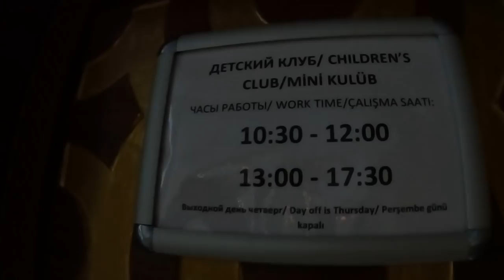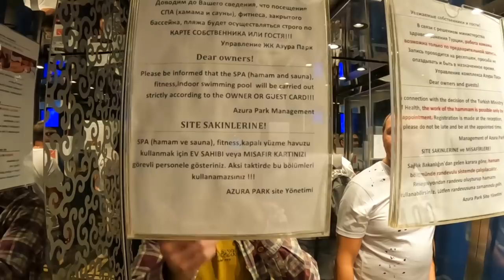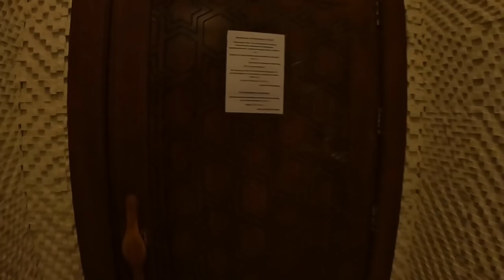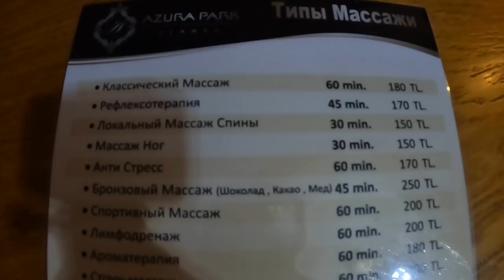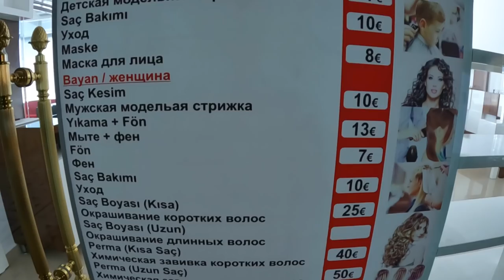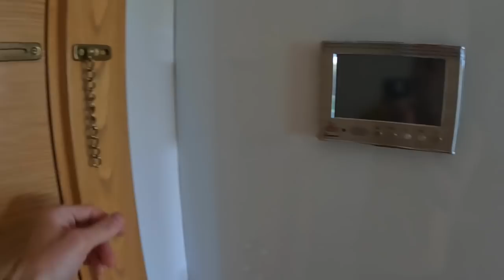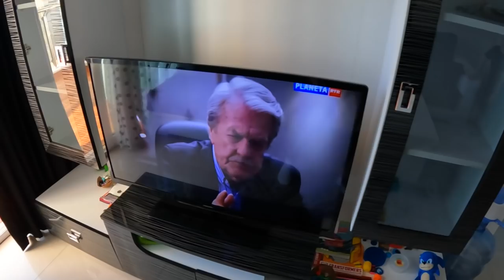КАК ЖИВУТ РУССКИЕ В Турции. Мы переезжаем в САМЫЙ РУССКИЙ РАЙОН - МАХМУТЛАР в Турции из Анталии.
Контакты Юли ГОВОРИТЕ ЧТО ОТ НАС!

Наступил тот день, когда мы говорим Анталии до свидания и переезжаем в Аланию. Мы переезжаем в русский район Махмутлар. Покажем вам ЖК Азура Парк. а так же нашу квартиру где будем жить.